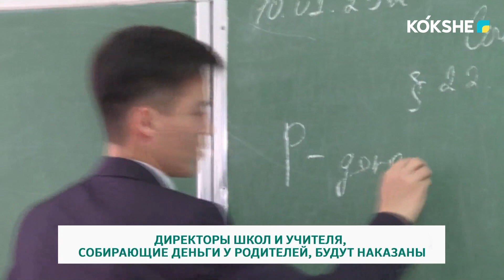ДИРЕКТОРЫ ШКОЛ И УЧИТЕЛЯ, СОБИРАЮЩИЕ ДЕНЬГИ У РОДИТЕЛЕЙ, БУДУТ НАКАЗАНЫ